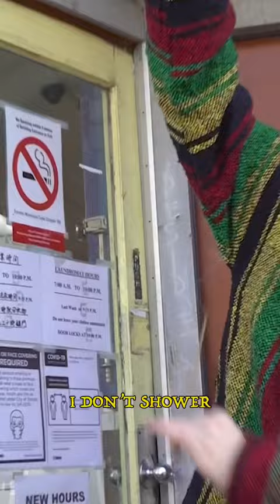Look how chill I am